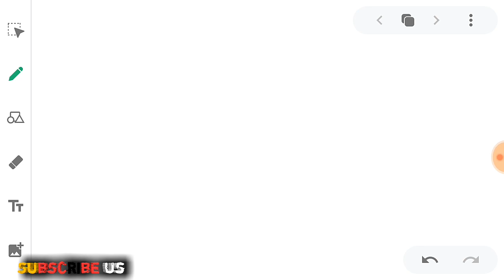Calendar reasoning tricks in hindi | Calendar Problem Tricks | Calendar कैलेंडर ट्रिक।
Calendar reasoning tricks in hindi |calendar|tricks| कैलंडर अब आसान |आग लगा दो calendar के सवाल में

Reasoning|Concept|Problems|Questions|Solutions
कैलेंडर का पूरा कॉन्सेप्ट || कैलेंडर ट्रिक।

hello guys, REASONING और MATHS के सवाल अब होंगे चुटकियों मैं, इतना आसान बना देंगे की अब पूरे नंबर मिलेंगे maths and reasoning मैं subscribe करिये bell icon click करें और अपने दोस्तों को share जरूर करें ।